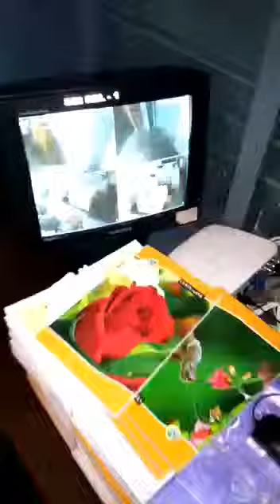CCTV Installation at St. Ann's School - Gopalapatnam, Visakhapatnam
This was installed for 45 Days for the school books sale in the school premised. Installed by Dolphin Coverage Solutions